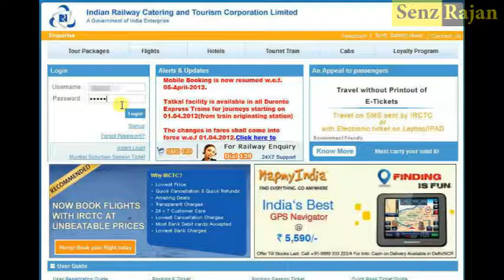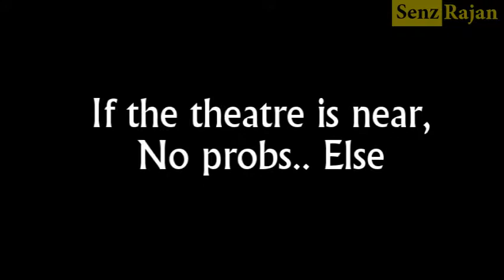Metro Maanagaram - The Conclusion (Part 2)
Part 2:
Weekends in Metrcities.. :P
A fun narration of the life style of people who have shifted from native places to metro cities for the purpose of job etc.,
I hope many can realate with this.. :)